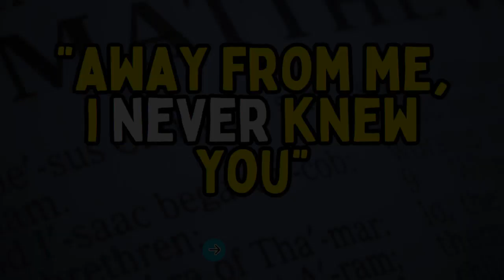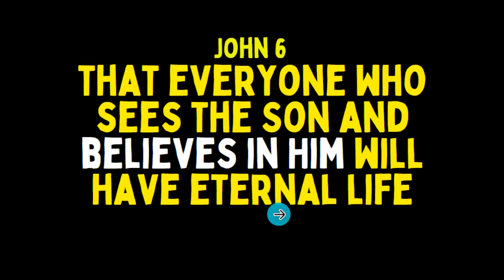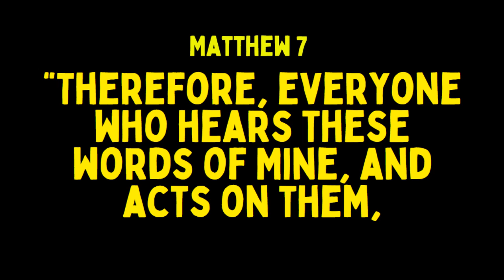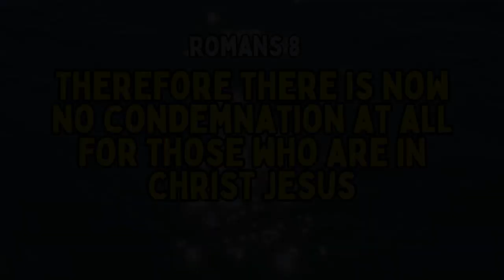Why Jesus Said I Never Knew You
Understand Why Jesus Said I Never Knew You

Jesus gives you the answer to what he meant by saying "I Never Knew You".
It is not what most have told you. In this video you will see what Jesus himself said about who he knows and who he saves.
Many authors, pastors, and church leaders have used this scripture out of context to bring fear into people so they can control them.
That is directly against what Jesus was saying. He gave the answer.

When you watch these videos, you will be discovering the Jewish Jesus.